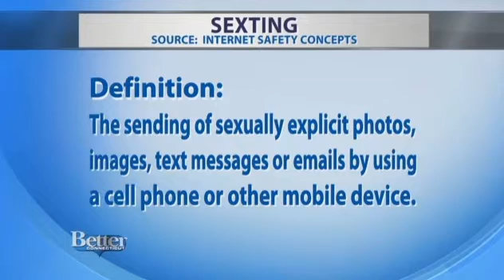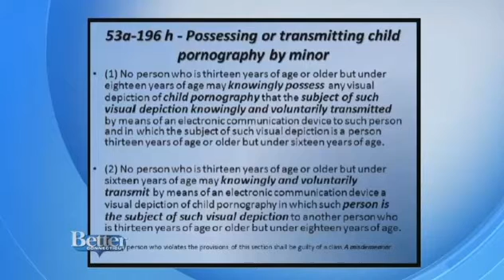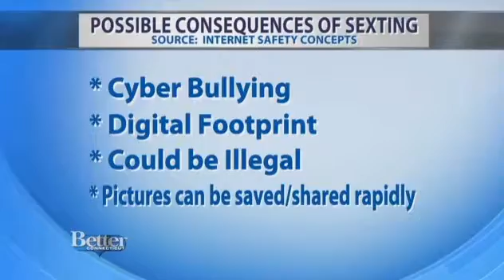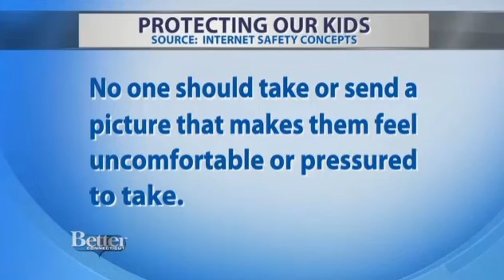WFSB Better Connecticut 3 13 17 Sexting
Segment on Better Connecticut discussing sexting